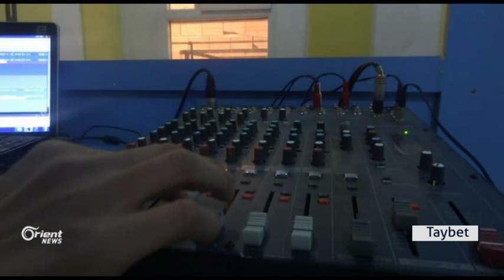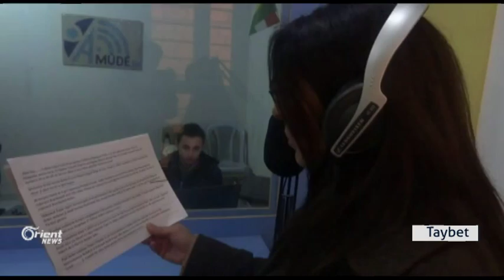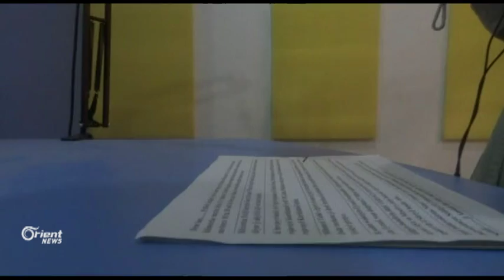Asayîşên Rêveberiya Xweser nivîsgeha Yekîtî û radyoya Amûdê FM digire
Li bajarê Amûdê û piştî ku duh asayîşan girtin ser nivîsgeha partiya Yekîtî ku beşek jê weke navenda radyoya Amûdê FM bikar tê, asayîşan nivîsgeh û radyo bi darê zorê girtin û karê radyoyê qedexe kirin, ji hêla xwe ve rêveberiya xweser dibêje jiber ku ew radyo bê ruxset e nabe kar bike.